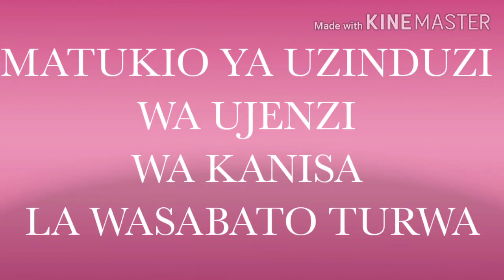JINSI MATUKIO YA UZINDUZI WA UJENZI WA KANISA LA WASABATO TURWA